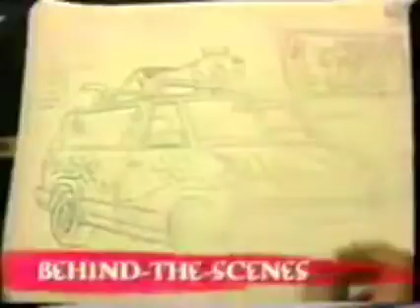Trailers from Scooby-Doo's Creepiest Capers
Go Away Ghost Ship
A Night of Knight is no Delight
Hassle in the Castle
Haunted House Hang-Up